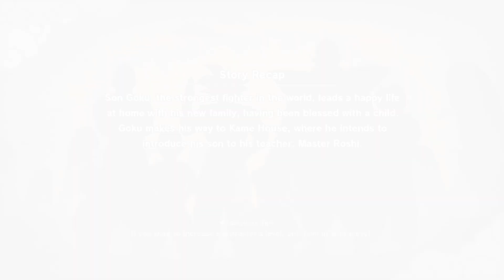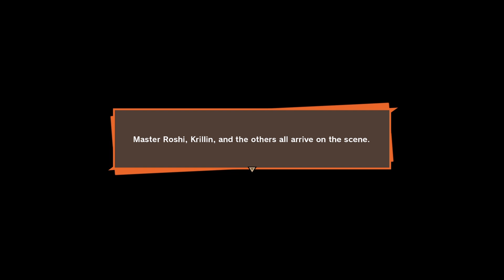Dragon Ball Z: KAKAROT | EP-01 Stop the Saiyan Invasion Story Mode Gameplay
Game Information:
Kakarot is primarily an action role-playing game with fighting game elements. The player can battle opponents and do activities like fishing, collecting Z orbs, eating, driving in a hover car, training, and putting characters in soul emblems. The game's plot follows the progression of the anime series, as the player interacts with the surrounding world as the different playable characters. Players can explore the world and complete side quests to progress the story. The game is broken up into four storylines: the Saiyan Saga, the Frieza Saga, the Cell Saga (where the player acquires their hover car), and the Buu Saga.
Gaming PC Specs:
►System: HP Victus by HP Gaming Laptop 15-d5000
►CPU: Intel Core i7 13700H 2.4GHz
►Graphics Card: NVIDIA GeForce RTX 3050 6GB Laptop GPU
►RAM: 32GB DDR4
►SSD: 1x 1TB WD PC SN810 SDCPNRY-1T00-1006
►OS: Windows 11 Pro
►Mouse: Logitech G502 HERO
►Keyboard: Logitech G910 Orion Spectrum RGB